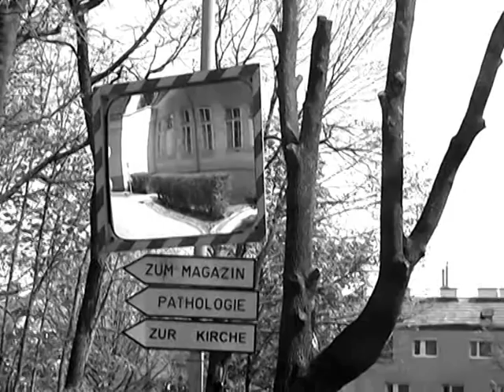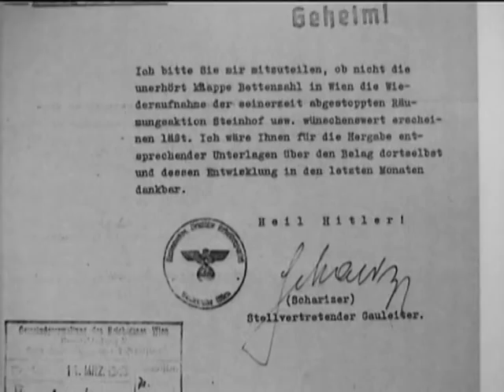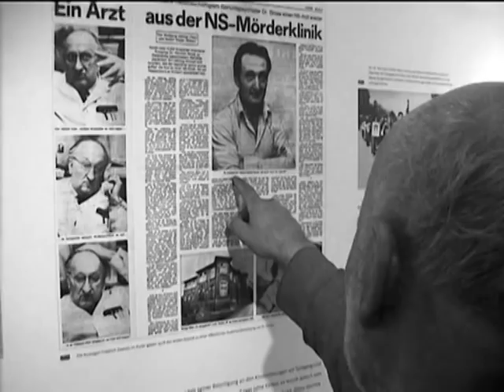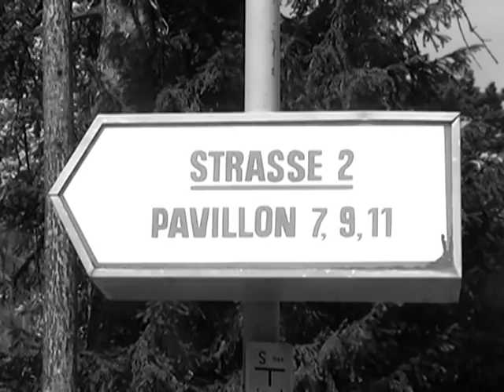Psychiatrie blues - Marcel Houf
Marcel Houf/General CHAOS je Česko Rakouský fotograf, performer, hudebník.

G2020mBar